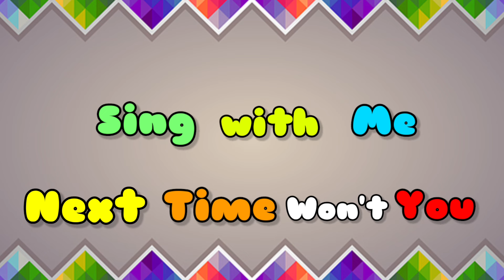ABC Song | Alphabet for Kids | Learn ABC Song